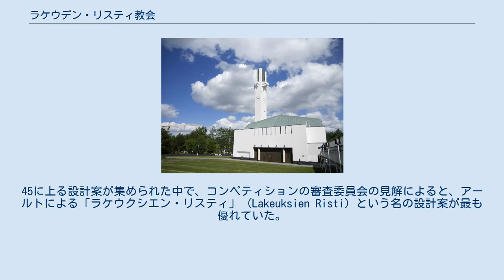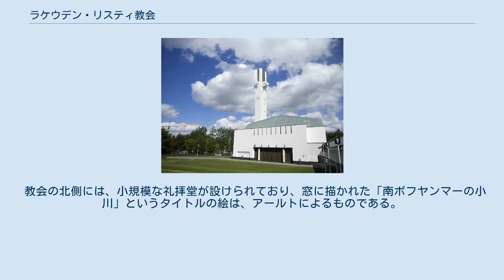ラケウデン・リスティ教会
アルヴァ・アールト
ラケウデン・リスティ教会（ラケウデン リスティきょうかい、フィンランド語: Lakeuden Risti）は、フィンランドのセイナヨキにある教会堂である。
セイナヨキの教会 (Church Seinäjoki) とも。
 ラケウデン・リスティ教会は、セイナヨキにある建築群、アールトセンターを構成する建物の1つである。
 1951年、建築家アルヴァ・アールトは、セイナヨキの町によって開催された、教会の設計者を募る建築コンペティションに参加した。
45に上る設計案が集められた中で、コンペティションの審査委員会の見解によると、アールトによる「ラケウクシエン・リスティ」 (Lakeuksien Risti) という名の設計案が最も優れていた。
 教会は、1957年に着工され、1960年に完成した。
教会の床面積は、1600平方メートル強である。
ホールは、大聖堂の形が取られており、47メートルの長さをもつ他、1200の席がある。
 祭壇に近づくほど通路が狭く、床が低くなっており、後ろの方が床がおよそ60センチメートル高くなっている。
祭壇部分の床や祭壇、説教壇には、灰色と白色のイタリア製の大理石が用いられている。
祭壇布は、エッレン・アラカントというセイナヨキ出身のテキスタイルデザイナーが手がけたものである。
 建物の側面には、細長い形状の窓が規則的に並んでいる。
時計塔は、65メートルの高さをもち、塔の足元には、アールトのデザインによる彫刻作品「泉にいる鳩」がある。
 教会の北側には、小規模な礼拝堂が設けられており、窓に描かれた「南ポフヤンマーの小川」というタイトルの絵は、アールトによるものである。